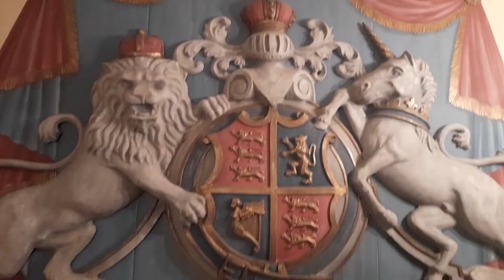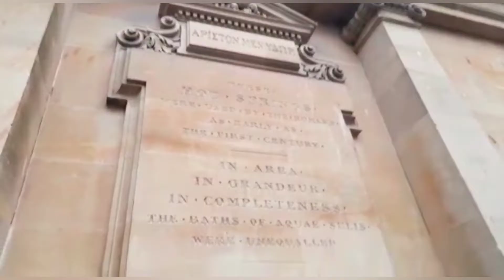حقيقة منزل سالي في بريطانيا